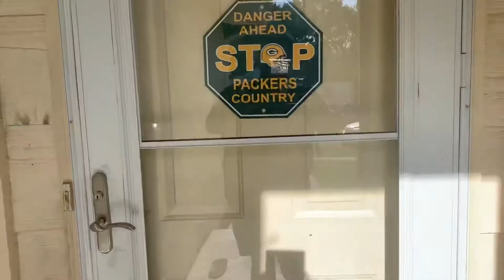“Hello Brother”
Talk With Bron S3|E1. Michael returns home only to leave his family disturbed and untrusting.

I just wanna say thank you for allowing me to have 20 subscribers. I love you all. Thanks so much.